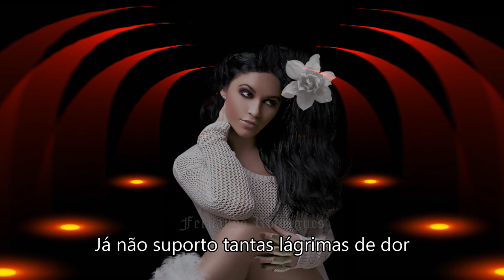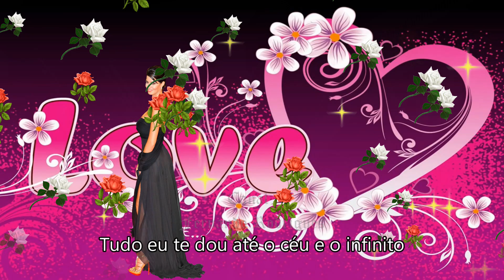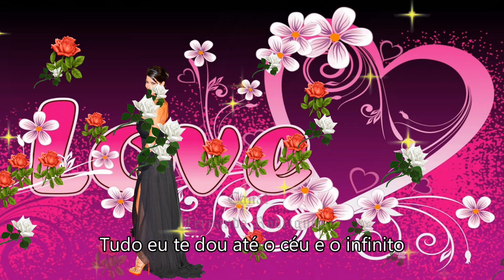Meu grande amor🩵👩‍🦳🩵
Odair José (Meu grande amor)